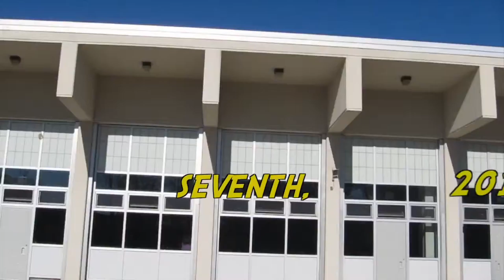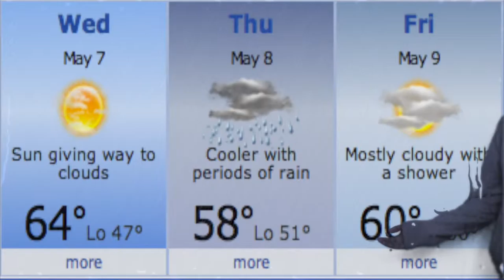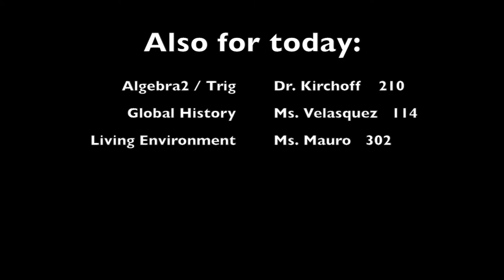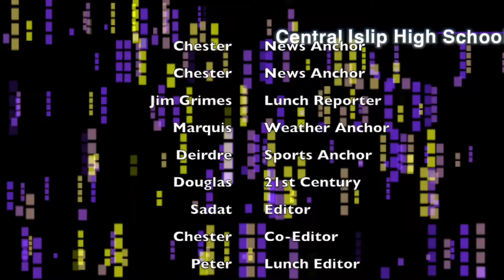Central Islip High School Daily Video Announcements May 7th, 2014